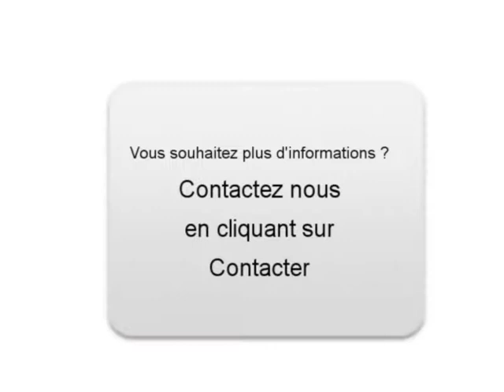Achat Vente une Opel Tigra Châlons en Champagne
A vendre à  Châlons en Champagne  Occasion automobile Opel Tigra de 124000 Km.
automobile occasion Autoenvideo : Achat Vente une Opel Tigra  Châlons en Champagne  Marne